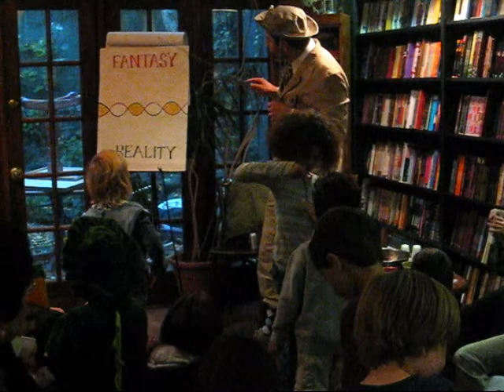The Monstrologist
Senior Monstrologist Johan Olander at a Q&A session after a lecture at the Community Bookstore in Park Slope Brooklyn.
For more on the science of monstrology check or Olander's seminal work: A Field Guide to Monsters: Googly-Eyed Wart Floppers, Shadow-Casters, Toe-Eaters, and Other Creatures